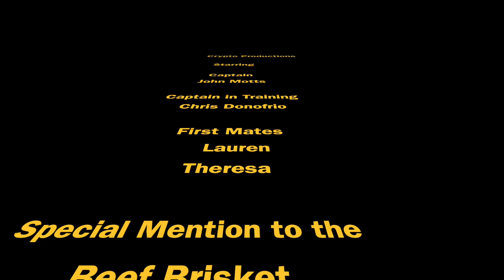Long Island Sound Boating